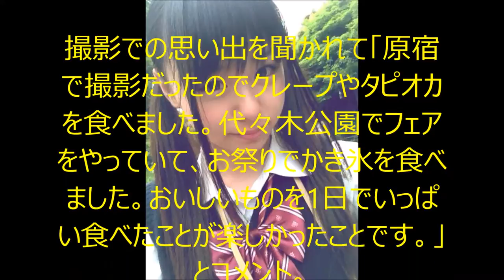アイドリング!!! 佐藤麗奈 ファースト写真集は